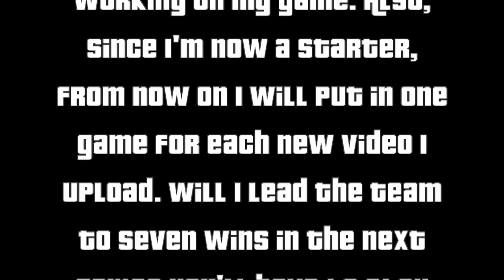NBA 2k20 MyCareer Episode 23: First Time in the Starting Five